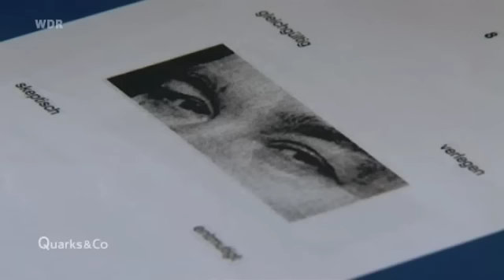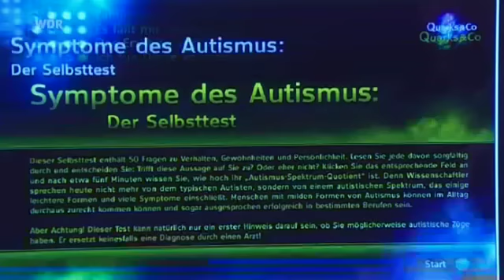Quarks & Co - Asperger Autismus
Quarks und Co Beitrag über Autismus. Es handelt sich dabei um einen 6 minütigen Ausschnitt in dem es um Asperger Autismus geht.

Ich habe keine Ahnung warum das Video nach dem "upload" asynchron ist. Die original Video Datei ist mp4 (h.264) und ACC Audio. 112 kbps. Seltsam.